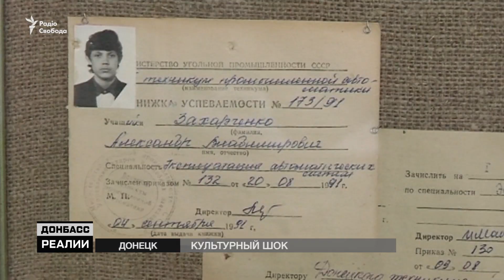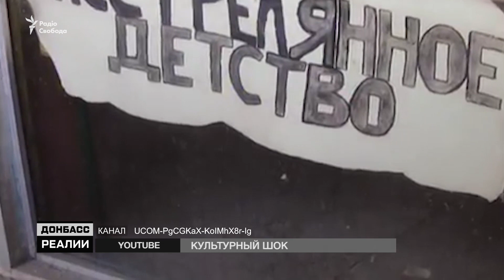«Русский мир» в Донецке | Донбасc Реалии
За годы войны на Донбассе Россия создала на оккупированных территориях целую пропагандистскую сеть. Информационное поле Донецка и Луганска пропитано советской идеологией и символами «русского мира». Почему местная культурная жизнь больше напоминает культурную изоляцию? И во что превратислись местные музеи?